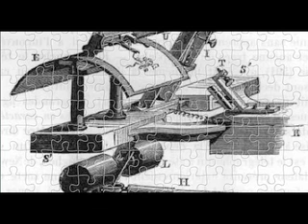Discovery Tech Weekly Update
Tracy's weekly update for Discovery Tech's web site. This week: intelligent highways, television puzzles, wind tunnels, podcasts, video, and more!